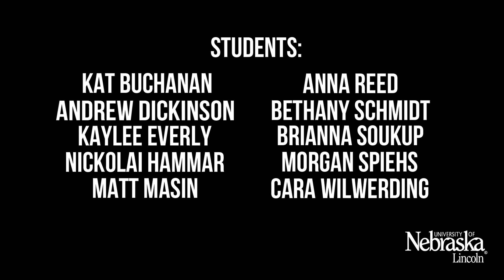Searching Sao Paolo: Multimedia Stories From Brazil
Students from the University of Nebraska returned to Lincoln in January with stories they say will motivate people to affect change and to deliver the message that there is "also a lot of hopeful people out there."

10 photojournalism students collected the images and stories during a depth-reporting trip to Sao Paolo, Brazil, to report on issues within the country.

Professor Bruce Thorson and assistant Brian Lehmann of the UNL College of Journalism and Mass Communications led the trip. Students worked in Brazil for three weeks during the university's winter break, December 2012 through January 2013.

The students who participated in the trip include:
• Kat Buchanan, Fairway, Kan.
• Andrew Dickinson, Fairway, Kan.
• Kaylee Everly, Fremont
• Nickolai Hammar, Lincoln
• Matthew Masin, Lincoln
• Anna Reed, Omaha
• Bethany Schmidt, Hastings
• Brianna Soukup, Lincoln
• Morgan Spiehs, Wood River
• Cara Wilwerding, Omaha